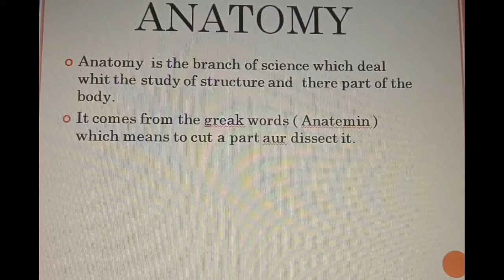Human anatomy and physiology lecture -1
And follow on istagram
Drarchitgupta123